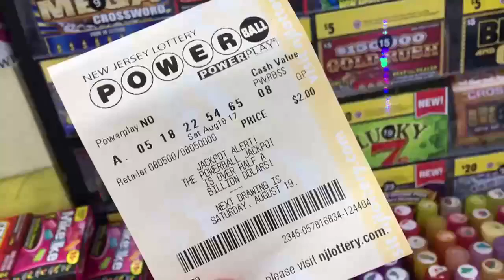The 7 Biggest Jackpots in U.S. History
Here's what some of the biggest lottery winners walked away with.